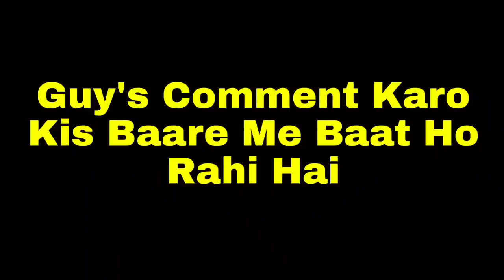Jonathan ZGOD on Bathroom 😂& Sharkshe Leaked Jonny ZGOD Secret Talk 😮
Credit - GodL Mizo